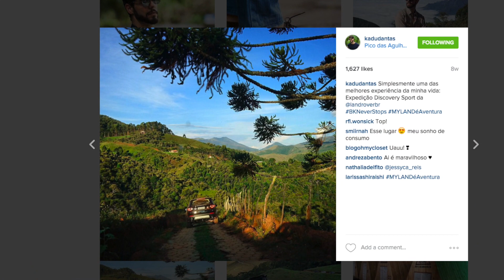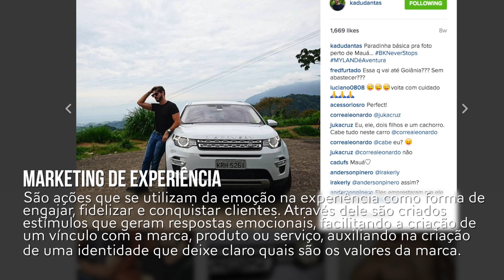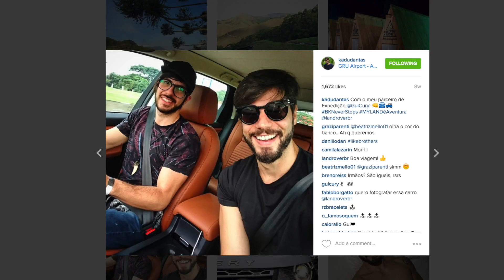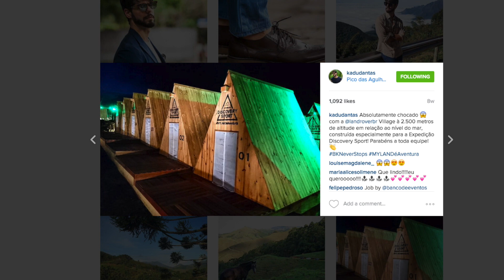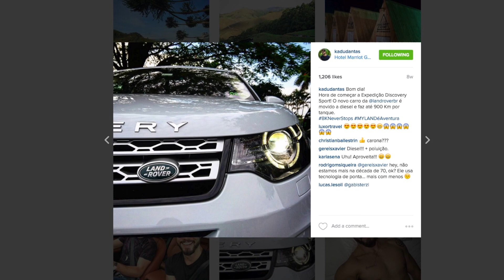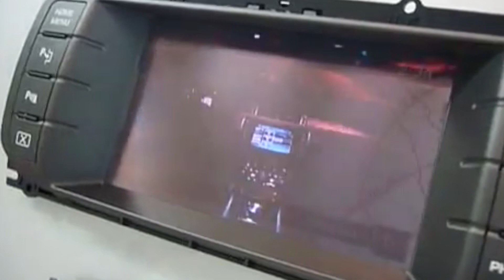LAND ROVER NOCLOSETCOMKADU - EP. 23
O NoClosetComKadu de hoje saiu do óbvio! Meu bate-papo de hoje é com Marcos Saade, da Land Rover e, por isso, a conversa começa no Closet e termina na garagem!
Aperte o play e confira tudo sobre a Evoke, carrão incrível da Land Rover!